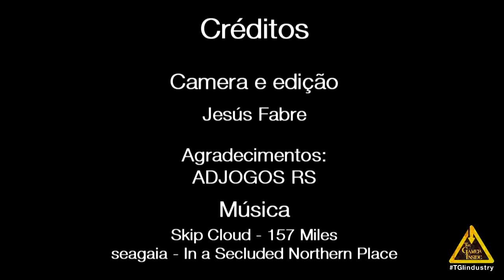Luderia Studios apresenta: Carmachia - Digital Game Expo - DGEX 2013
A Primeira edição da DGEX - Digital Game Expo foi celebrada de 22 a 24 de outubro das 14 às 21 horas na FNAC.

A emoção dos games não conhece limites, inclusive quanto aos seus números de mercado. Um crescimento acelerado e consistente, hoje visto em raros segmentos.

A DGEX coloca em contato direto o público dos games e as mais diversas empresas que trabalham direta ou indiretamente com o setor. O evento conta também com todo o conhecimento e experiência da Fenac em sua organização e estruturação. Em um ambiente descontraído, pensado para criar uma experiência que une informação e entretenimento.